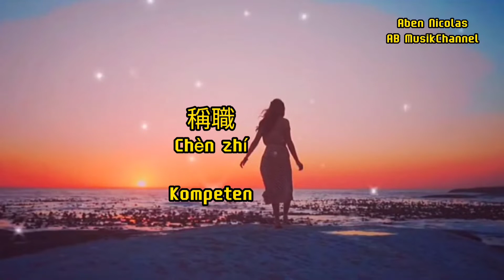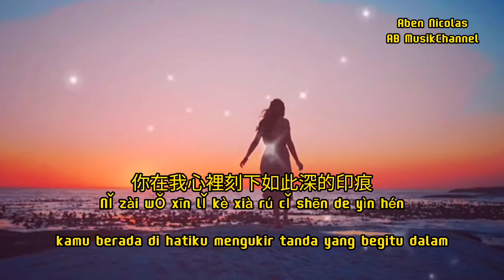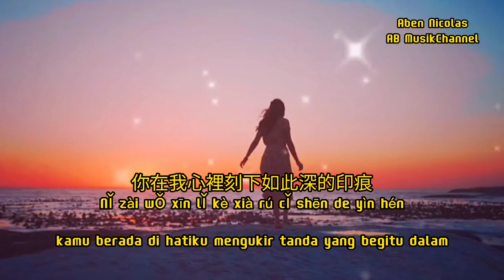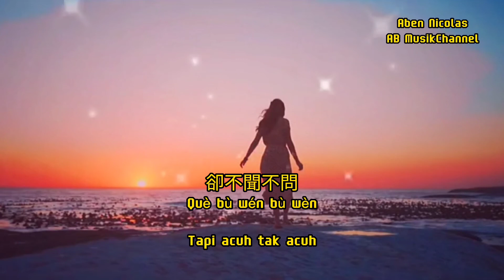chen zhi ( 稱職 ) 做稱職的愛人 你沒得多少分 zou chen zhi de ai ren terjemahan indo/Vietsub/Pinyin Lyrics